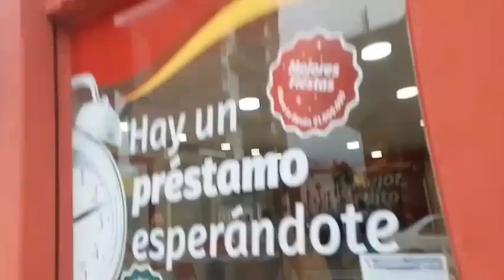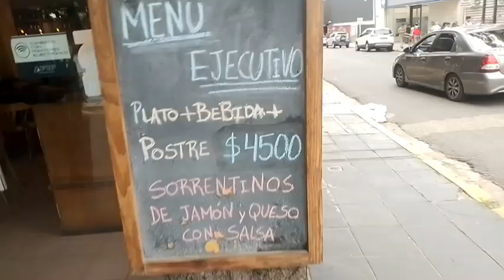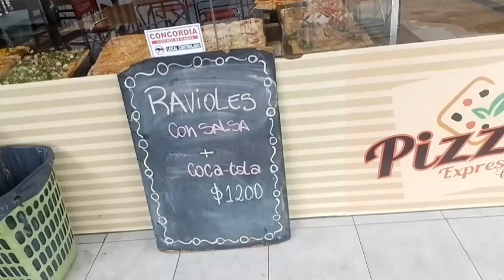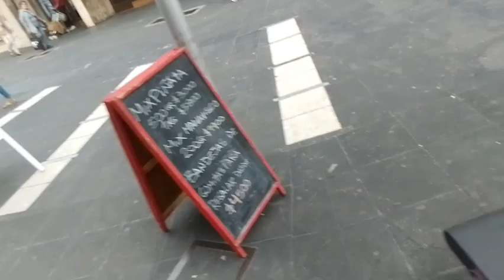el centro comercial de concordia-entre rios argentina